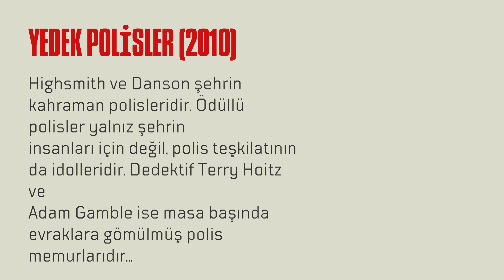Mutlaka İzlemeniz Gereken 10 Dwayne Johnson Filmi!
The Rundown (2003)
Bir gangsterin oğlu olan Travis, paha biçilemez tarihi bir eseri bulmak için Amazon'a gelmiştir. Travis, babasının kendisini geri göndürmek için tuttuğu ve Amazon'a yolladığı Beck ile düşman olmalarına rağmen aynı tarihi eserin peşindeki bir başka adama karşı birlik olurlar...

Akrep Kral (2002)
5.000 yıl önce acımasız savaşçı kral Memnon, kaderinde çöllerin korku dolu insanlarını yönetmek olduğuna inanıyordu. Komutası altındaki zalim barbarlardan kurulu ordusuyla her tarafı sildi süpürdü ve büyük bir katliam yaptı. Öldürmediği insanları köleleştirdi...

Merkezi İstihbarat (2016)
Lise yıllarında fazla kiloları nedeniyle sürekli dalga geçilen bir öğrenci olan Bob, bütün okulun önünde utanç dolu bir an yaşadığında sadece okulun en popüler öğrencisi Calvin ona yardımcı olur. Aradan 20 yıl geçtiğinde ikili bir kez daha buluşur...

Çete (2006)
Suç işleyen gençlerin bulunduğu bir ıslah evinde, kamp yöneticisi Sean Porter (The Rock) önderliğinde kurulan bir futbol takımının 4 haftada neler
yapabildiğini konu edinen bir Phil Joanou eseri. Kurulan futbol takımı
ile gençlerden çete anlayışının alınıp, yerine takım ruhu aşılanmasının gerçek bir öyküsü...

Hızlı ve Öfkeli 5: Rio Soygunu (2011)
Hızlı ve Öfkeli 5’te Vin Diesel ve Paul Walker, hız üstüne kurulu, patlamaya hazır serinin tüm filmlerinden tekrar bir araya gelen yıldızlar kadrosunda başı çekiyor. Bu macerada eski polis Brian O’Conner (Paul Walker), kanunların karşı tarafındaki eski suçlu Dom Toretto (Vin Diesel) ile ortaklık yapıyor...

Yedek Polisler (2010)
Highsmith ve Danson şehrin kahraman polisleridir. Ödüllü polisler yalnız şehrin insanları için değil, polis teşkilatının da idolleridir. Dedektif Terry Hoitz ve Adam Gamble ise masa başında evraklara gömülmüş polis memurlarıdır...

Jumanji: Vahşi Orman (2017)
Dört liseli genç, okul müdürü tarafından ceza olarak okulun bodrum katını temizleyip düzenlemekle görevlendirilir. Eşyaları düzenlerlerken Jumanji adında oldukça eski bir video oyunu bulurlar. Ancak oyunu oynamaya başladıklarında oyun tarafından yutularak oyundaki çılgın dünyaya düşerler. 4 genç, oyunda seçtikleri karakterlere dönüşmüşlerdir ve kendilerini müthiş bir maceranın içinde bulurlar...

G.I. Joe: Misilleme (2013)
Devam filminde G.I. Joe’lar sadece ölümcül düşmanları Kobra’ya karşı mücadele etmekle kalmıyor, aynı zamanda devletin içinden kendi varlıklarını tehlikeye atan tehditlere karşı da mücadele vermek zorunda kalıyor...

Zor Kazanç (2013)
Florida’da yaşayan Daniel Lugo ve Paul Doyle zamanlarının çoğunu vücut geliştirme salonlarında geçirirler. Başka işleri olmayan bu ikili bir gün bir haraç ağının içine düşerler ve başlarına olmadık işler gelir...

Red Notice (2021)
Red Notice, dünyanın en çok aranan sanat eseri hırsızının peşine düşen bir
Interpol ajanının hikayesini konu ediyor. İnterpol tarafından dünyanın en çok aranan insanlarını yakalamak için kırmızı bülten çıkarıldığında, FBI'ın en iyi profil uzmanı John Hartley harekete geçer...

film, filmler, film önerileri, sinema, Dwayne Johnson, Dwayne Johnson filmleri, Dwayne Johnson'ın yer aldığı filmler,